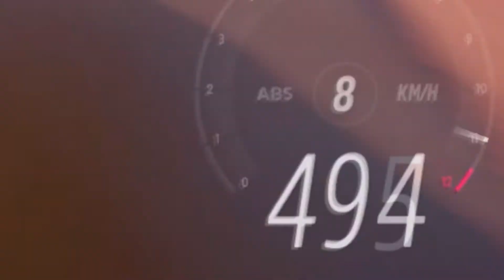Battling B - Class : Forza Horizon 5 HotWheels DLC Ep1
In todays video we start a playthrough of the HotWheels DLC for Forza Horizon 5